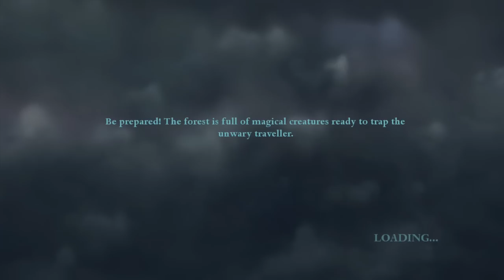[E1] BRUMBÁLOVA ZÁVĚŤ... [HARRY POTTER A RELIKVIE SMRTI]